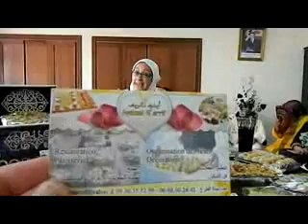كلمة افتتاحية لاحد الحاضرات في حفل ايذوذ نالريف NADORPRESSE24